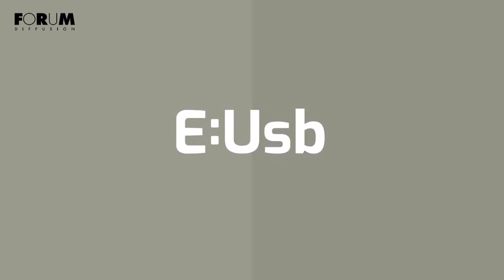E Usb For Bench By FORUM DIFFUSION Rabat MAROC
L’équipe de FORUM DIFFUSION prend la pleine mesure du rôle qu’ils ont à jouer pour faire le meilleur choix du mobilier de bureau professionnel adéquat à vos besoins 👌

N'hésitez pas à nous laisser un petit like et activer la cloche pour ne pas rater nos vidéos 🛎

📍 Angle Avenue Al Atlas et Rue Frioto, Immeuble Ennakhil, N°12, Magasin N°1, Quartier Agdal - 10080 - Rabat - MAROC